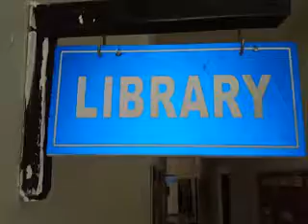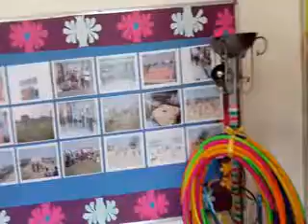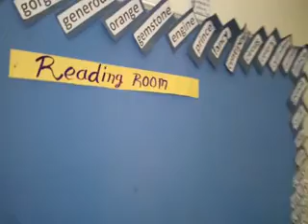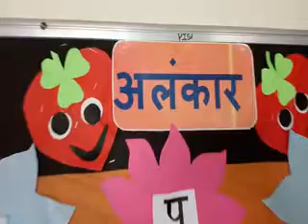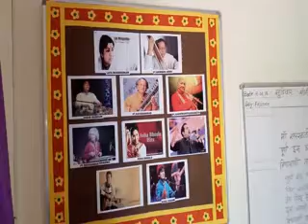Podar International School, Hingoli- CBSE Inspection 15/06/2018